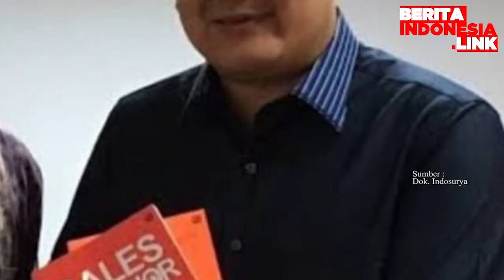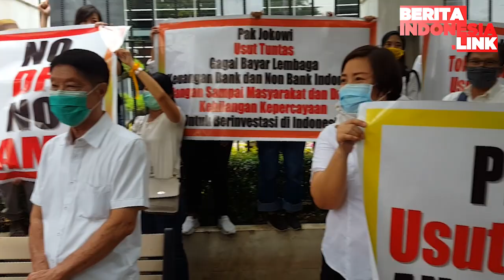Kisah Indosurya Gagal Bayar Rp 14 T Kepada Para Nasabahnya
indosurya cipta,
gagal bayar,
pn jakpus,